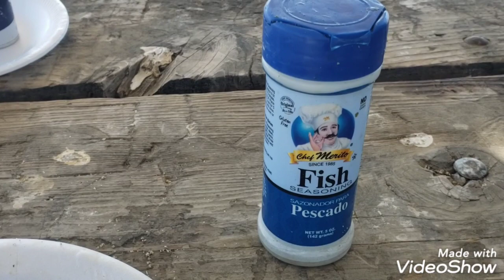PYRAMID LAKE CALIFORNIA PESCA DE STRIPED BASS Y BAGRES BLUGIL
pescado y conocido